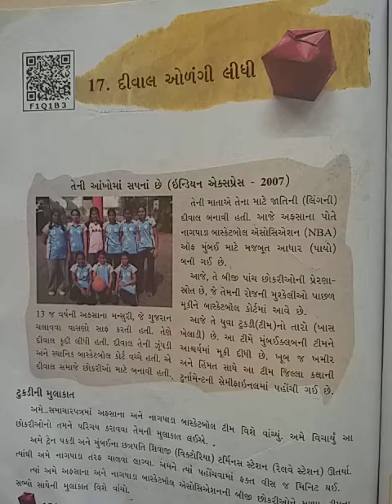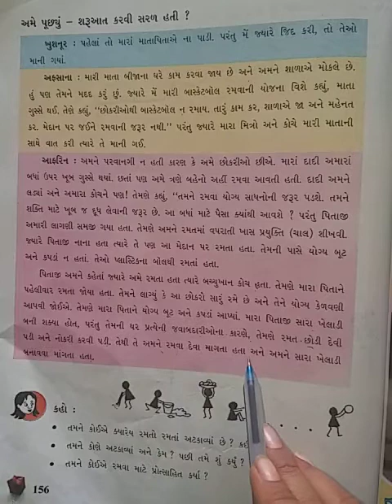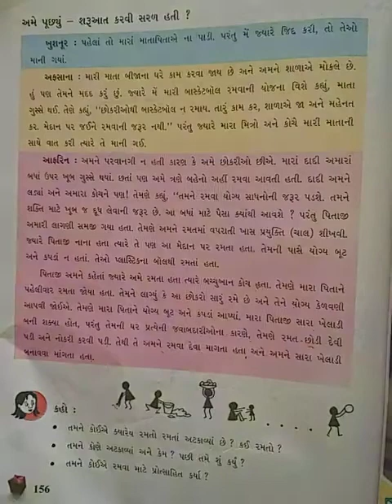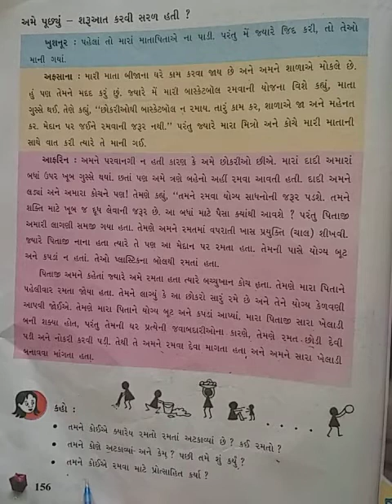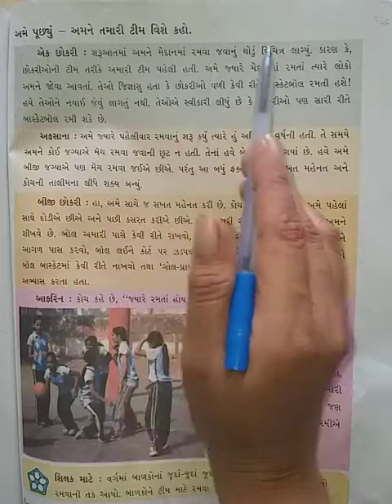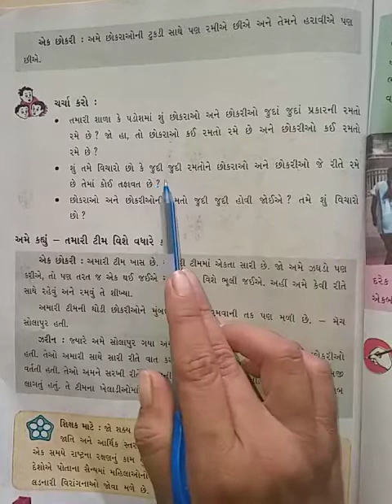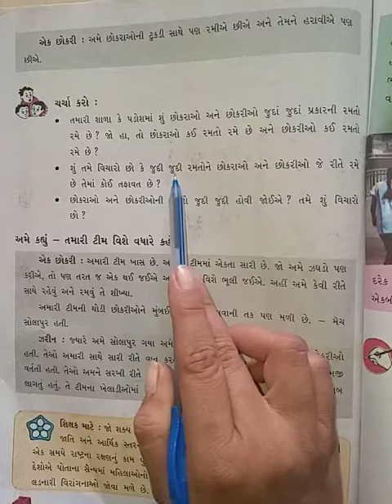Std-5(gujrati medium),payavaran aaspas,ch-17(part-2),by sonal tandel.